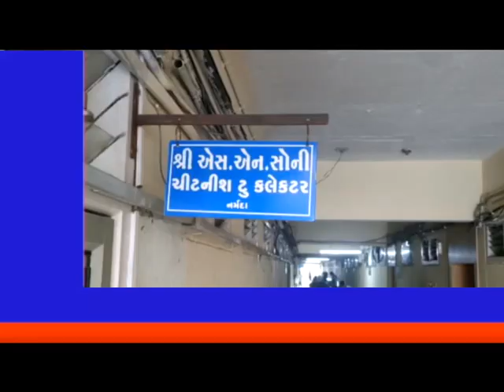SPEEDNEWS17 22વર્ષ થયા છતા નર્મદા જિલ્લામાં ફૂડ અને ડ્રગ વિભાગની તેમજ તોલમાપ ખાતાની કચેરી કાર્યરત !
22વર્ષ થયા છતા નર્મદા જિલ્લામાં ફૂડ અને ડ્રગ વિભાગની તેમજ તોલમાપ ખાતાની કચેરી કાર્યરત !નથી!

અખિલ ભારતીય ગ્રાહક પંચાયત,
નર્મદા દ્વારા રાજપીપળા ખાતે કલેકટર ને આવેદન આપ્યુ

22વર્ષ થયા છતા નર્મદા જિલ્લામાં ફૂડ અને ડ્રગ વિભાગની તેમજ તોલમાપ ખાતાની કચેરી કાર્યરત ના હોવાથીઅખિલ ભારતીય ગ્રાહક પંચાયત,નર્મદા દ્વારા રાજપીપળા ખાતેસંયોજક પ્રવીણ સિંહ ગોહિલ, તથા દીપક જગતાપ ,મહેશ રૂષિ, અજિત સિંહ રાઠોડ, ની ઉપસ્થિતિ મા કલેકટર ને આવેદનપત્ર આપ્યુહતું

આવેદન મા જણાવ્યુ હતું કે
 નર્મદા જિલ્લો  બન્યાને લગભગ 22 વર્ષ થયા છે.જિલ્લામા ક્રમશઃ સુંદર વિકાસ પણ થઈ રહયો છે.પરંતુ હજુ સુધી નર્મદા જિલ્લામા ફૂડ અને ડ્રગ વિભાગની કચેરી તેમજ તોલમાપ ખાતાની કચેરી  કાર્યરત થઈ નથી!

નર્મદામા ફૂડ અને ડ્રગસ વિભાગની કચેરી ન હોવાથી જિલ્લા મા હોટેલ, રેસ્ટોરાં તેમજ ખાણીપીણીની લારીઓ મા મીઠાઈ તેમજ અન્ય ખાધ્ય પદાર્થોમા ભેળસેળ થતી હોય છે.ઓછા ભાવે હલકી ગુણવત્તાની મીઠાઈ તેમજ અન્ય ખાધ્ય પદાર્થોમા પણ ભેળસેળ થાયતો તેની ચકાસણી સમય સમય પર અને આકસ્મિક ચેકિંગ થતું નથી.! એ ઉપરાંત હોટેલોમાં  વપરાતા પાણીમા ક્લોરીનેશન કરાતું નથીહોટેલોમાં ની બહાર ક્યા તેલનો વપરાશ કર્યો છે તેનુ બોર્ડ મરાતુ નથી! હોટેલો રેસ્ટોરાંમા ગુણવત્તા યુક્ત ખાદ્ય પદાર્થો વપરાય છે કે નહી તેનુ પણ ચેકિંગ થતુનથી! તેથી કેટલાક લેભાગુ વેપારીઓ તેનો ગેરફાયદો ઉઠાવે છે. હોટેલોમાં ઉઘાડો અને વાસી ખોરાક વેચાતો હોય તો આરોગ્ય માટે નુકસાન કર્તા છે. નર્મદા જિલ્લામાં આ કચેરી કાર્યરત ન હોવાથી અને આ કચેરી ભરૂચ જિલ્લામાં આવેલી હોવાથી માત્ર તહેવારો ટાણે ફૂડ ઇન્સ્પેક્ટરો ચેકિંગ કરવા આવતા હોય છે.જે માત્ર ઔપચારિક અને ઉપરછલ્લું ચેકિંગ થતું હોય છે. દર વર્ષે એકાદવાર ચેકિંગ કરવા આવે છે અને સેમ્પલ પણ લે છે .આજ દિન સુધી કોઈ ભેળસેળ પકડાઈ નથી! અર્થાત અહીંયા માત્ર ઉપરછલ્લું જ ચેકિંગ થાય છે .જેને કારણે ગ્રાહકોને નુકસાન અને અન્યાય પણ થાય છે. ઉપરાંત નર્મદા જિલ્લામાં તોલમાપની કચેરી ઘણા .વર્ષોથી કાર્યરત નથી! જેના કારણે નાના મોટા વેપારીઓ તોલમાપમાં છેતરપિંડી કરી ગ્રાહકોને છે કરતા હોય છે .ખાસ કરીને શાકભાજી અને અનાજ વેચવા માટેના વજનીયા, કાટલા અધિકૃત હોતા નથી. મોટાભાગના વેપારીઓ ડિજિટલ વજન કાંટો વાપરતાં નથી.ખાસ કરીને છૂટક લારીવાળા પસ્તીનું અને ભંગારનું વેચાણ કરતી વખતે સ્પ્રિંગવાળા બિન અધિકૃત વજન કાંટા વાપરતા હોય છે. જેને કારણે ગ્રાહકને ઓછું વજન આપી આર્થિક નુકસાન કરે છે. ત્યારે ડિજિટલ વજન કાંટા અંગેનું પણ સઘન ચેકિંગ થવુ જરૂરી છે.
એ જ પ્રમાણે તેલ ,કેરોસીન કે અન્ય પ્રવાહીના વેચાણ માટેનાં માપલા પણ અધિકૃત હોતા નથી! જેને કારણે ગ્રાહકનું શોષણ થાય છે. અને નુકસાન પણ થાય છે
ત્યારે નર્મદા જિલ્લામાં તોલમાપ ની કચેરી પણ હોવી આવશ્યક છે.

આમ નર્મદા જિલ્લામાં બંને કચેરીઓ કાર્યરત થાય અને તેના અધિકારીઓ, કર્મચારીઓની નિમણૂક થાય .જે અંગે ઘટતી કાર્યવાહી કરવા રજૂઆત કરી હતી

રિપોર્ટ: જયોતિ  જગતાપ,રાજપીપળા